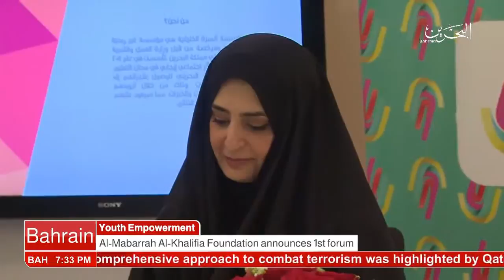البحرين : Bahrain English News Bulletins 06-03-2017